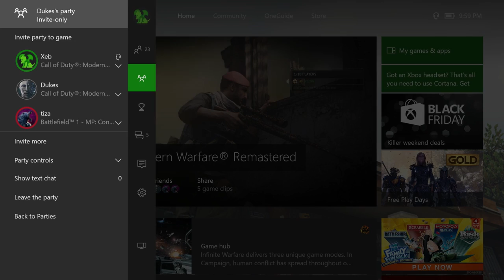Squad Shenanigans #1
edited like half of this months ago and just finished it, if you guys like it i'll make more lmao.

click dat mf like